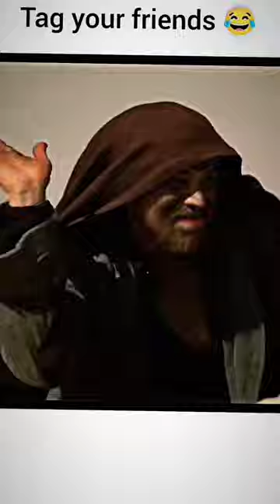body banana hai to gym Roj jana padega